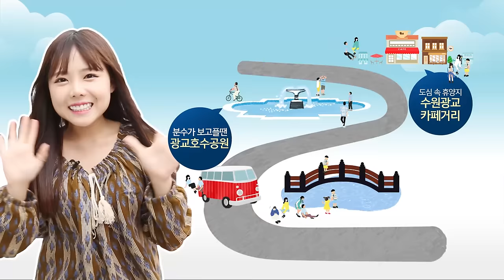【1탄】 홍영기가 선택한 가족나들이 장소는?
수원 토박이 얼짱 인플루언서 홍영기! 그녀가 소개하는 첫번째 수원은?
가족과 함께 가기에도 그만, 연인과 로맨틱한 시간을 보내기도 그만인 '광교 호수공원'
 카페거리부터 야경까지~ 놓치지 마세요!
영기 가족의 즐거운 나들이! 수원사는 영기의 수원완전정복 그 첫번째, 영기 가족의 나들이 편!